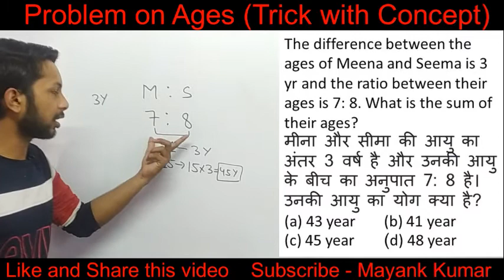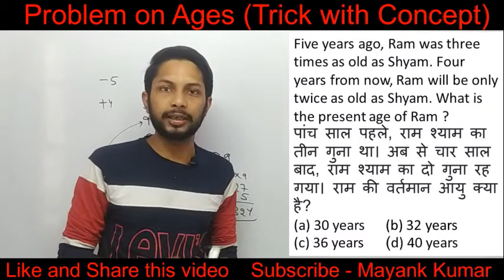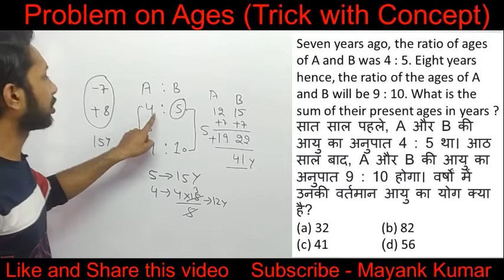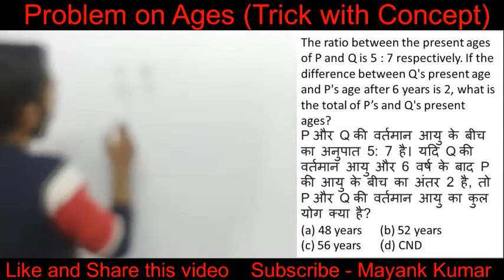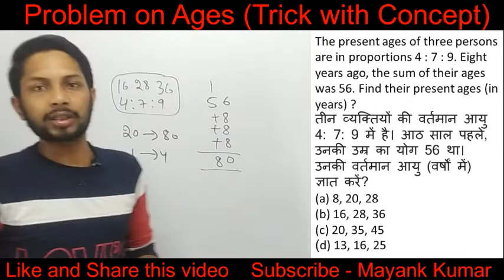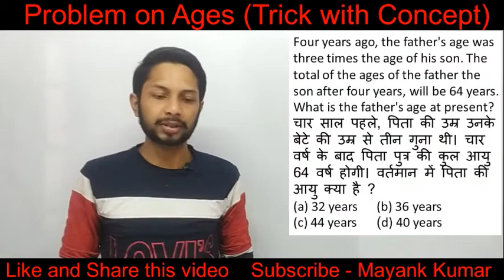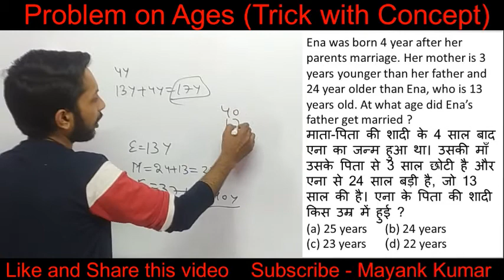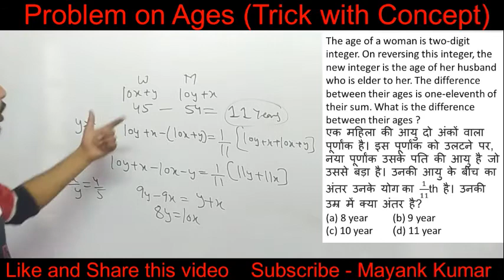Problems on Ages - Aptitude Questions and Answers | Tricks, Problems, Shortcut - by Mayank Kumar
Hello friends, in this video I started the concept of problem based on ages. Concept of ages is very easy to learn and I tried to explained it in very easy way. This video provide you two marks in your upcoming any competitive examination in which concept of ages asked. So, watch and enjoy this video.